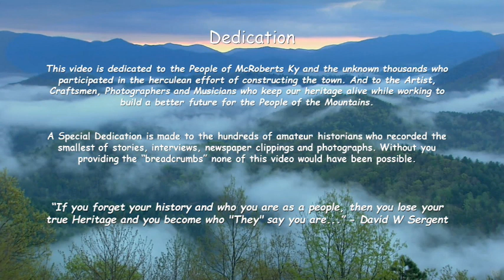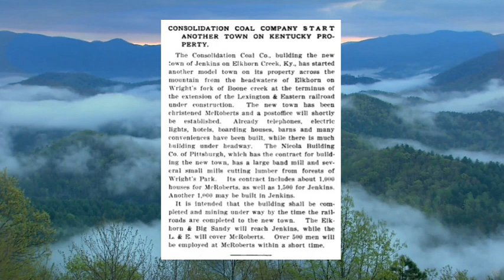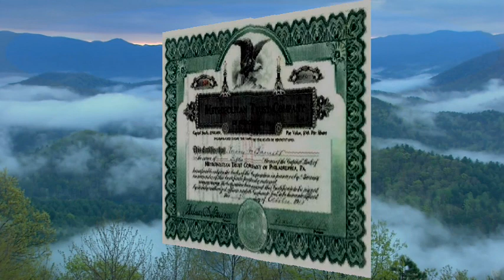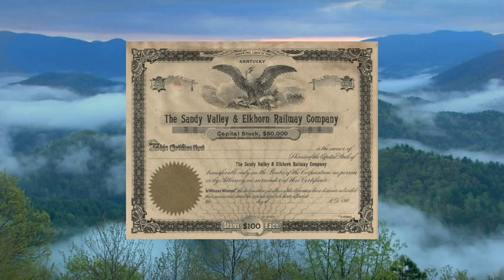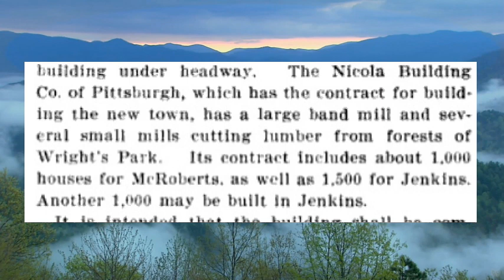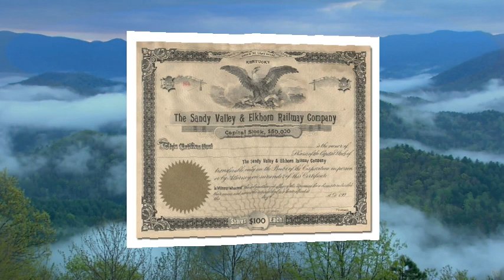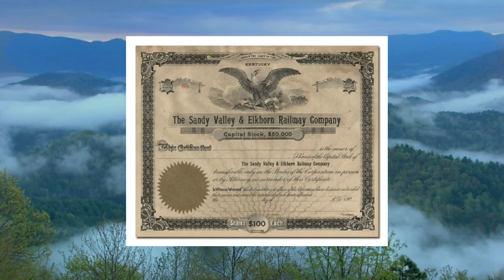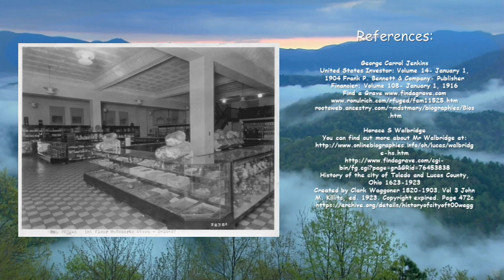Pioneer Coal the history of McRoberts Kentucky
In the spring of 1909, the Consolidation Coal Company took options pending a survey, to purchase one hundred thousand acres of coal lands in Pike, Letcher, and Knott Counties from John C.C. Mayo’s Northern Coal and Coke Company. As the survey reports came in one location stood out from the rest. The reports said that the Elkhorn #3 Coal seam averaged 14ft thick at the head of the Wrights Fork of Boone Creek on the Kentucky River. CONSOL immediately entered negotiations with the Lexington and Eastern Railroad to extend its rail line 100 miles up the Kentucky River to a site that would soon be named McRoberts Kentucky…

All photos are in the public domain unless otherwise noted.  This includes photos dated before 1923.